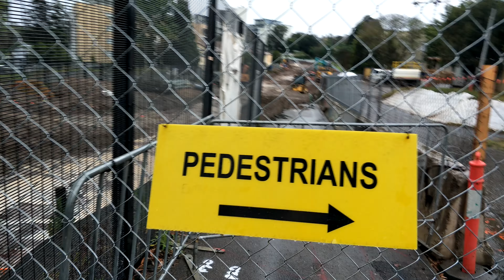Carlo Station Light Rail Construction - 24/10/2020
Took a small video of the construction going on at Carlo Station at 24/10/2020. It was raining on that day so you will hear rain drops in the background.
Took the video from the prior main entrance side of things. Got